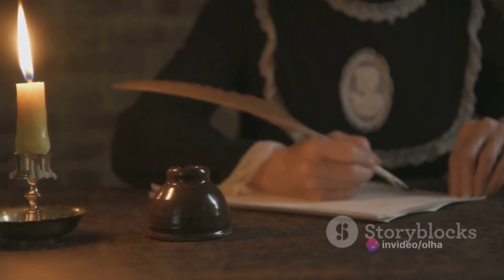Queen Anna The Legend and Truth about Ukraine by Olga Bandura 2024 03 04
Another story from a Book Legends and Truth about Ukraine by Olga Bandura
Queen Anna

She was also known as Anne of Kyiv, a queen consort of France.
She was born around 1024 in Kyiv, which is now the capital of Ukraine. Anna was the daughter of Yaroslav the Wise, Grand Prince of Kyiv, and Ingegerd Olofsdotter of Sweden.
At this time, all of Rus was literate. Let us recall at least the birch bark letters of this year, of which many have been found. Anna is the youngest of the three daughters of the Kyiv prince Yaroslav the Wise, the wife of the French king Henry I and the queen of France. Anna grew up at the prince's court and received a good education.

The name of the daughter of the great Kyivan prince Yaroslav Volodymyrovych the Wise, Anna, has always sparked considerable interest among scholars and anyone interested in the history of Kyivan Rus. Anna's childhood years were spent in Kyiv, growing up in the splendid and picturesque ancient city. Today, it is the old part of the city with many outstanding architectural structures. Anna's childhood coincided with a tumultuous period of political and cultural life in the state.